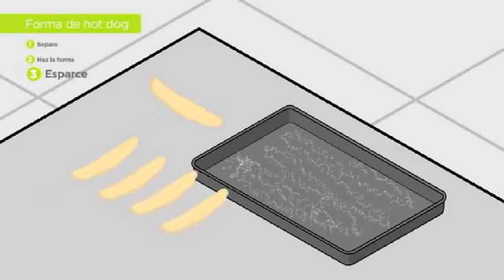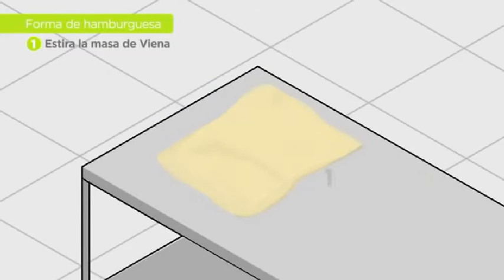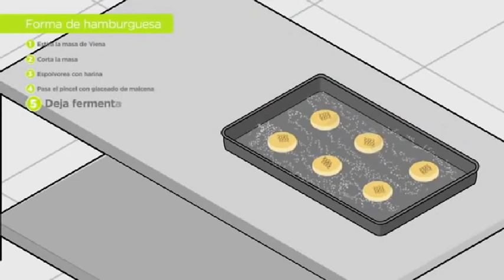Forma de Hot Dog Y Hamburguesa - Episodio 12 El Arte Panadero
Feliz Vida Mundo, divinas bendiciones!

El Curso dividido en Cápsulas denominadas EPISODIOS son Totalmente GRATIS .